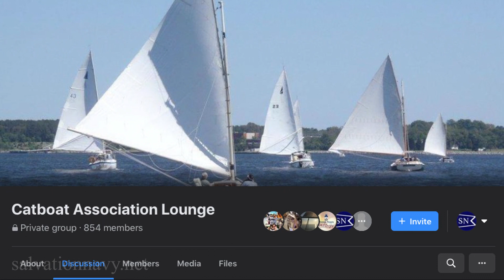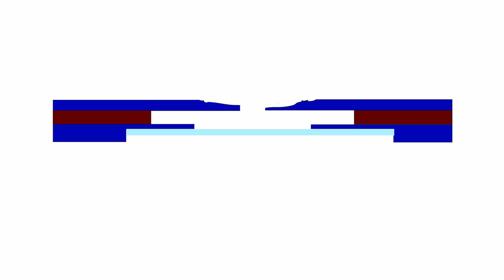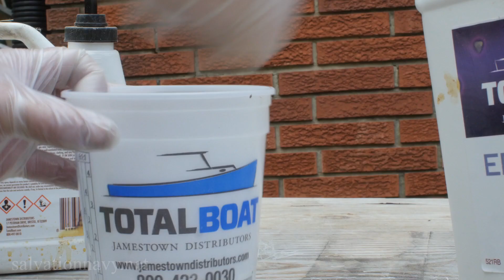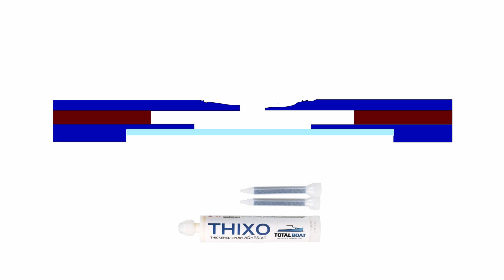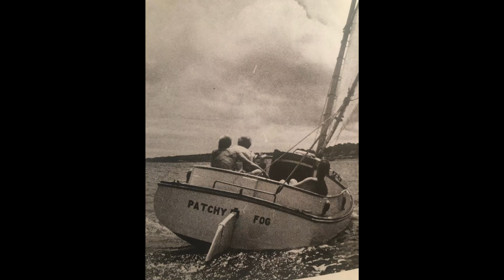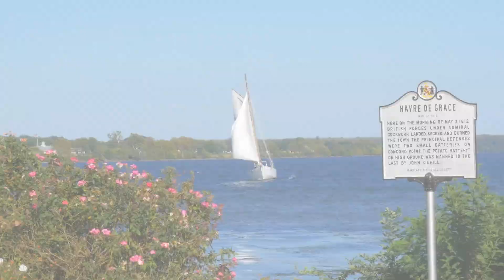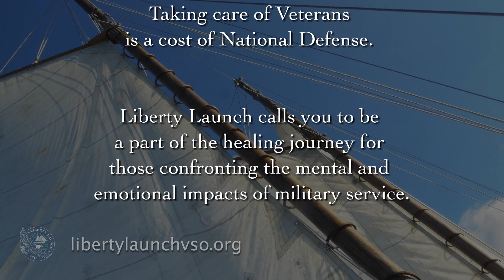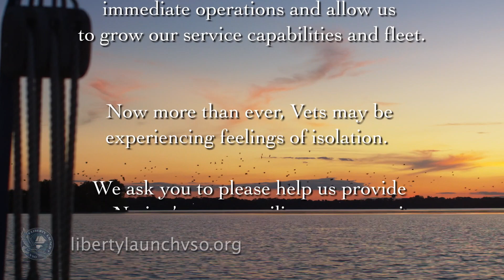Eps. 3.4 - Fiberglass, Thixo, Epoxy ...and ANOTHER CATBOAT?!?!?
In this episode, I'll cover the continuing repairs on the old chainplate areas and the damage the water incursions caused as well as some other repairs with epoxy, fiberglass and TotalBoat's Thixo product. Let's see, what else. of yea, I'm acquiring another catboat. I think it's getting to be a neurosis with me.

Always a big thanks and shout out to TotalBoat, who  has given the viewers of this channel a special code for  discounts on TotalBoat products. at Checkout, enter the promo code TotalSNavy